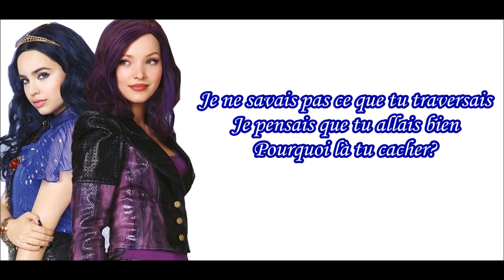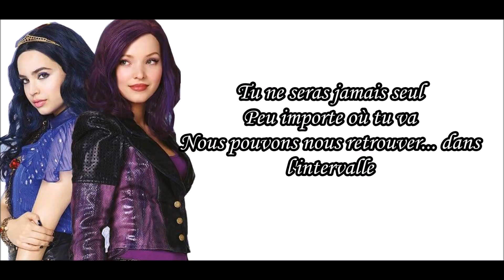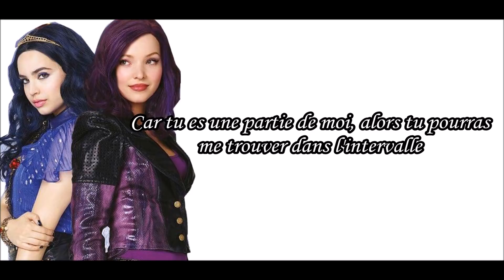Descendants 2 - Space Between ( Traduction )